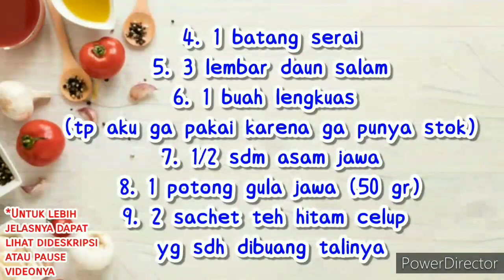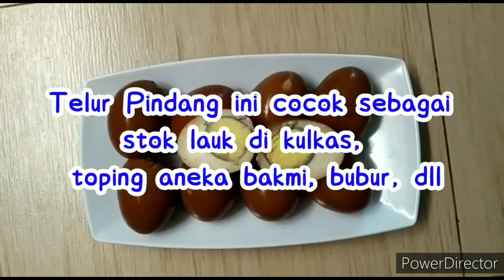RECOOK - RESEP TELUR PINDANG COKLAT YANG HEMAT ENERGI DAN MANTUL BANGET - ALA DAPUR HENI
Sebetulnya Bunda aku sering banget buat telur pindang coklat di rumah, baik untuk persediaan lauk maupun untuk topping aneka makanan.

Tapi kali ini suatu ketika melihat resep ala Dapur Heni, Bunda mencoba dan puas banget dengan hasilnya , makanya kali ini kami share resep telur pindang rumahan yang paling mantap...

Bahan2 nya :

10 butir telur rebus yang sudah dikupas
2 sachet teh celup hitam
1 sdm asam jawa
2 siung bawang putih iris
8 siung bawang merah iris (kulitnya aku cuci bersih dan masukkan ke dalam rebusan)
1 batang serai (dikeprek)
1 buah gula jawa (kira2 50 gr)
2 sdm gula
1 sdm garam
3 sdm kecap manis
750-800 ml air

Terimakasih Dapur Heni ...sukses selalu ...